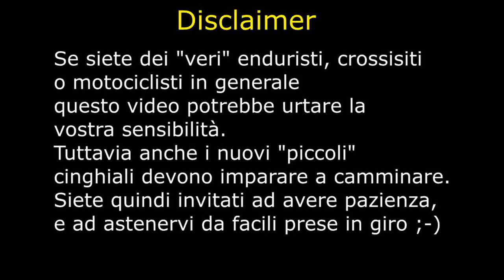Vitinia 01 05 2016 Marco + ritorno